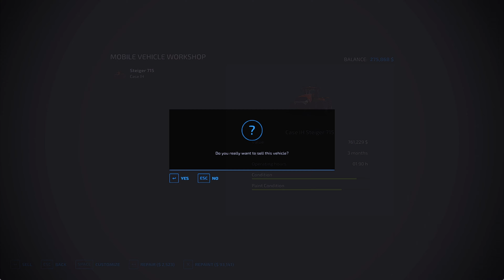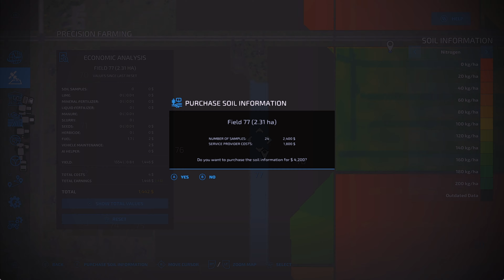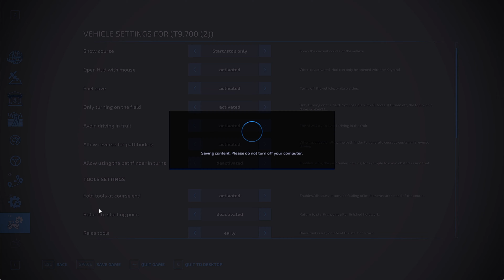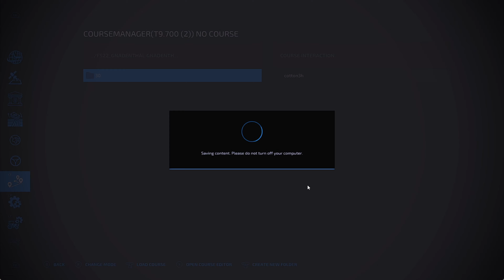FS22 Millionaire Challenge Can You Really Go from $22k to $25M? #3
STOP Playing FS22 Until You See This Gnadenthal Gameplay!